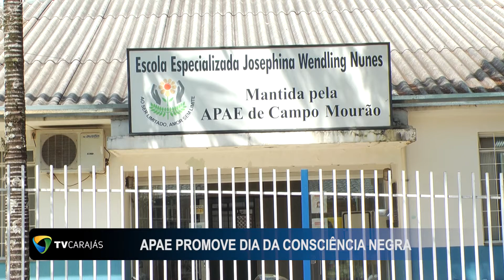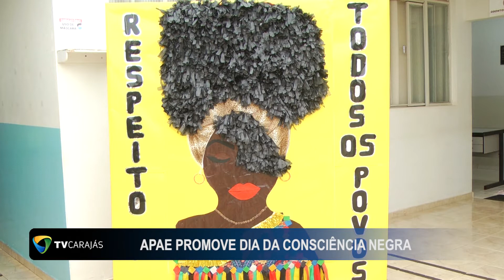APAE promove dia da consciência negra